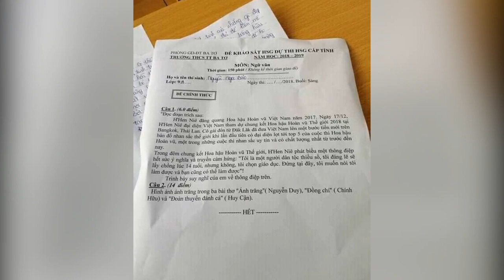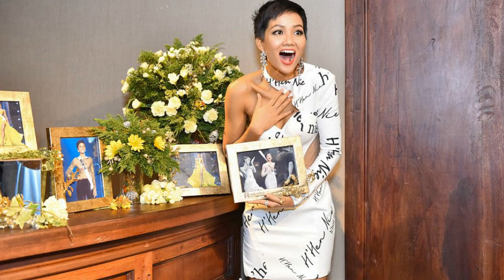NGỠ NGÀNG khi Hoa hậu H’Hen Niê lại xuất hiện trong đề thi của Đường lên đỉnh Olympia 2019!